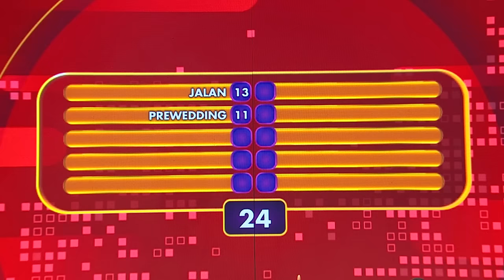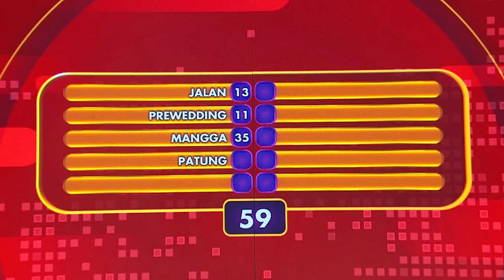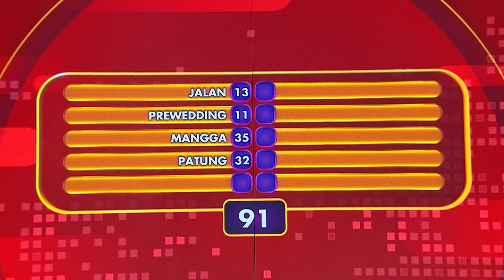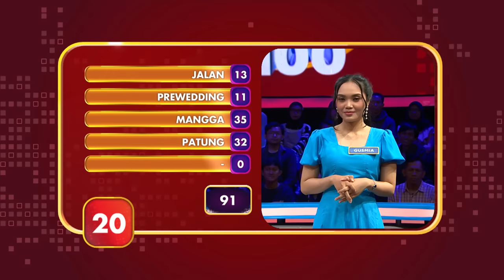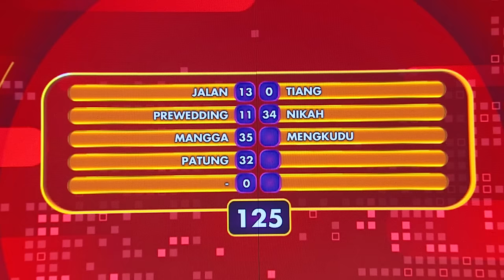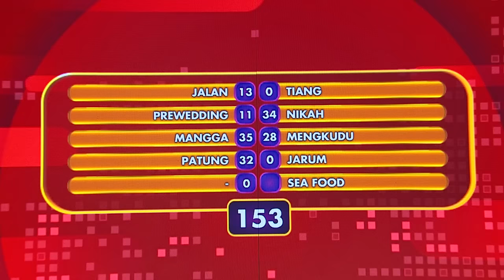Siapkah Tim Rian Ibram Jadi Jutawan? - Family 100